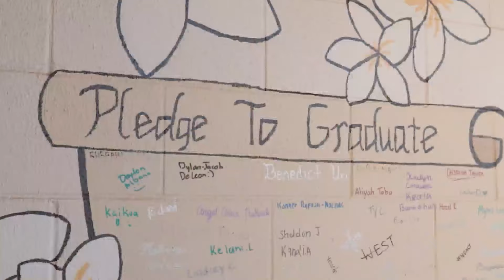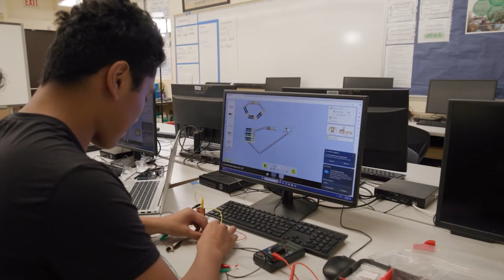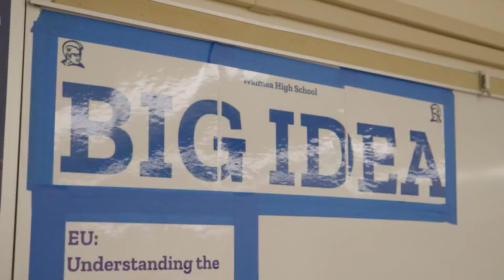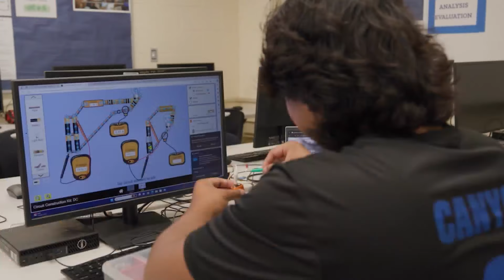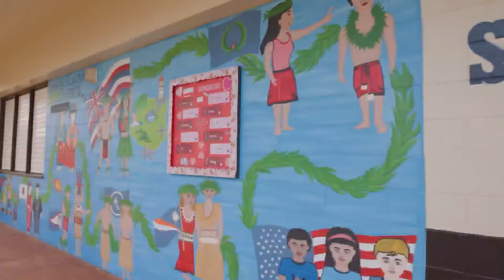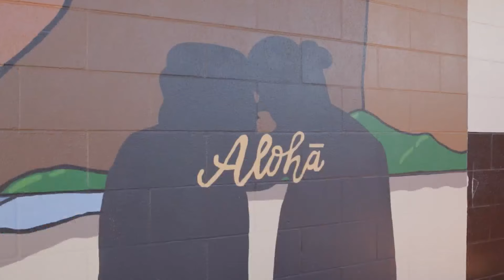This Program Allows Hawaii Students to Get A Head Start in Their Career While Still in High School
The Pacific Intelligence and Innovation Initiative (P3I) is a public-private partnership working to meet the growing demand for a skilled workforce in Hawaiʻi.